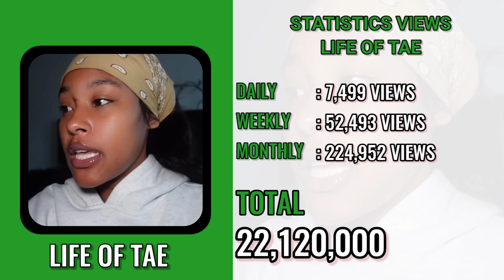How Much Life of Tae Get paid From YouTube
how much YouTube pays Life of Tae On YouTube 2024.